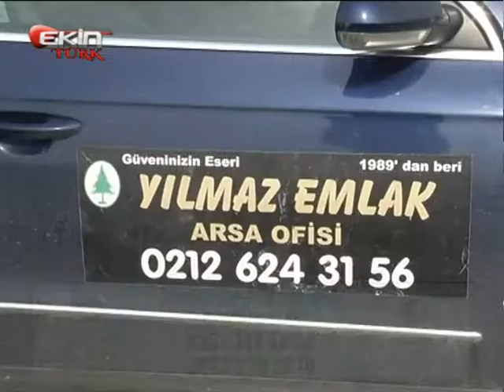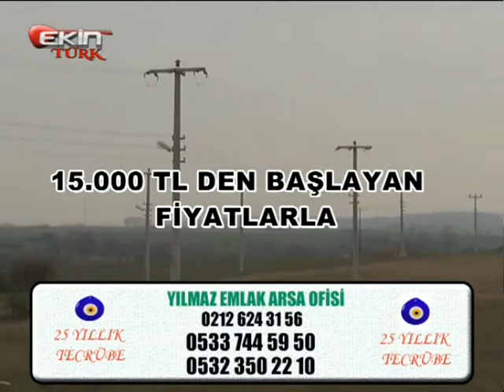EKİNTÜRK SUAT POLAT (TÜRKÜLERLE SUAT POLAT) 16-03-2014***1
EKİNTÜRK SUAT POLAT VE ÜNAL GEZER BİRLİKTE HAZIRLAYIP SUNDUKLARI (TÜRKÜLERLE SUAT POLAT) 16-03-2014***1 KONUK SANATÇI MESUT SALMAN OLDU.